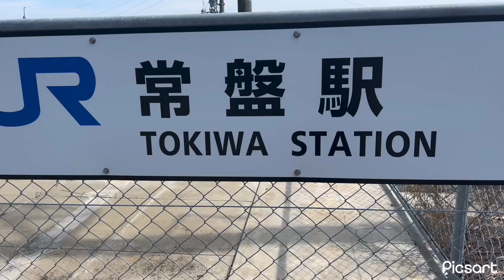【JR西日本】宇部線常盤駅